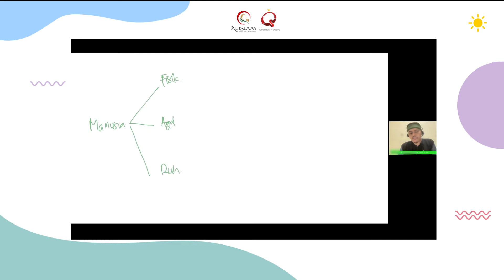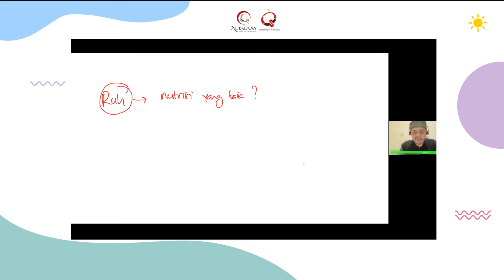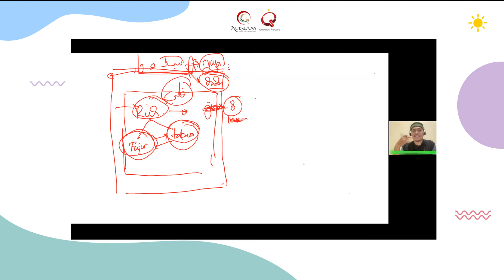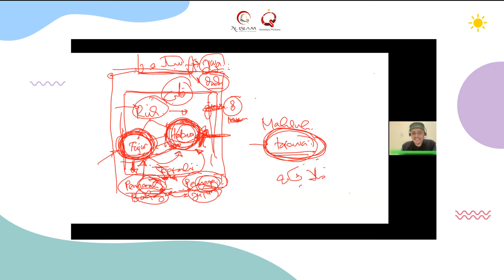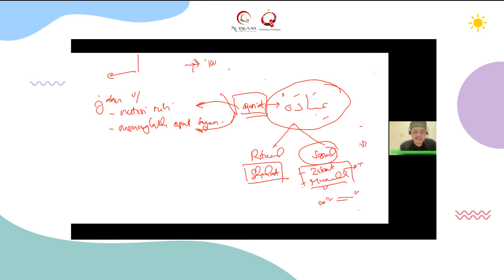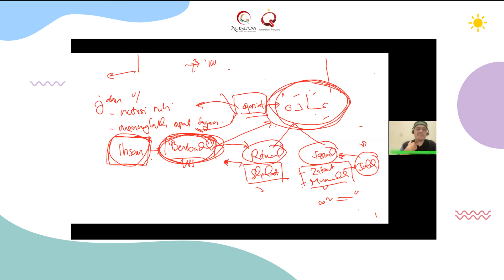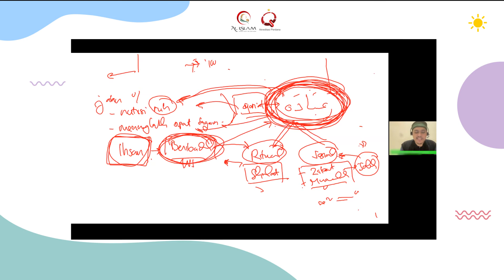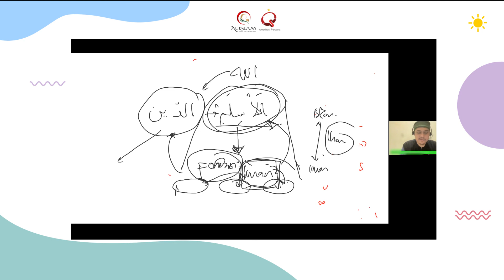SELF DEVELOPMENT TRAINING EPS. 02 - AD DIENUL ISLAM | RSIA AL ISLAM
Bismillahirrahmanirrahim

Rabu, 12 Januari 2022 pukul 05.00 RSIA Al Islam telah melaksanakan Self Development Training Eps.02 dengan tema "Ad Dienul Islam".
Semoga bermanfaat bagi kita semuaa.

Biar ga ketinggalan semua info tentang RSIA Al Islam Bandung :)